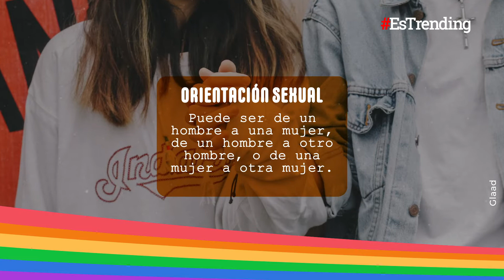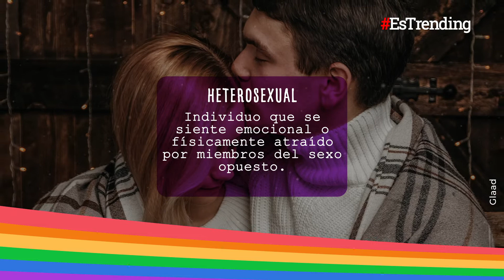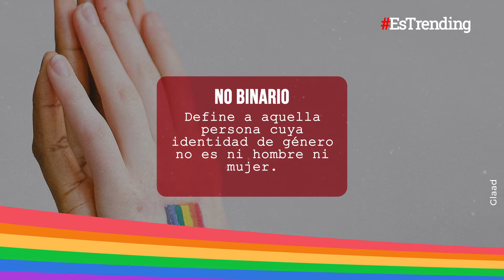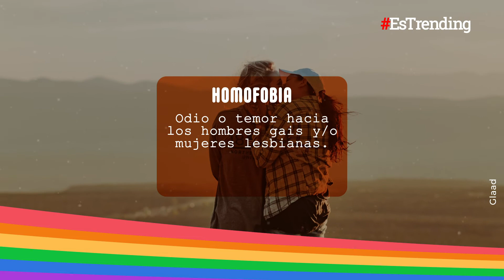Diccionario LGBT: los términos básicos que deberías conocer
Para tu compa, pana, friend o parte que aún no entiende la diferencia entre identidad y expresión de género, ayúdale a comprender a la comunidad LGBT con este diccionario.